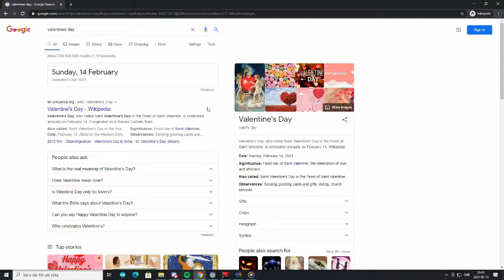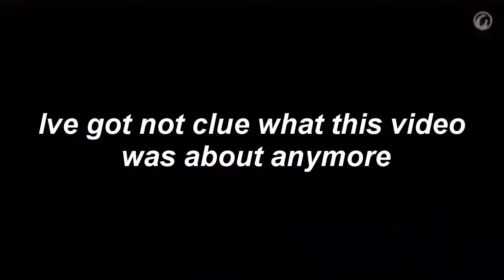Feeling the Love in Rainbow Six Siege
Just a quick valentines edit since I did not have anything else to do :D
Kinda sad lol, at least I ranked up and got some people upset about Blitz being an operator in the game